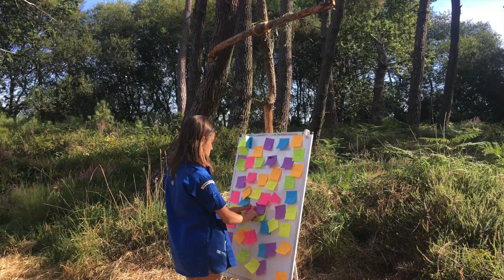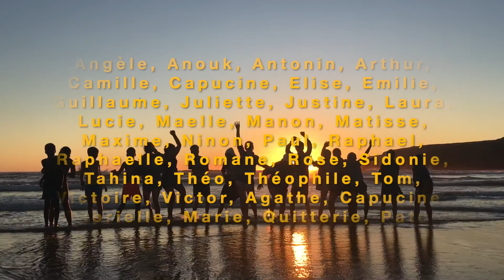Camp scout 2020 à Belle-île